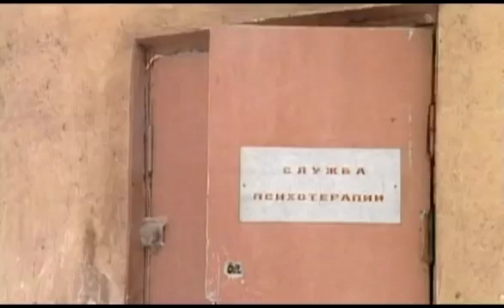Котлетка с пюрешкой диалог